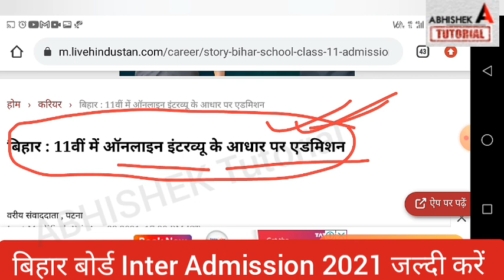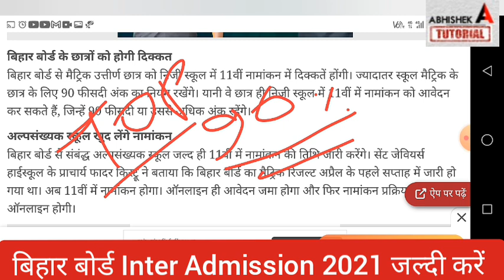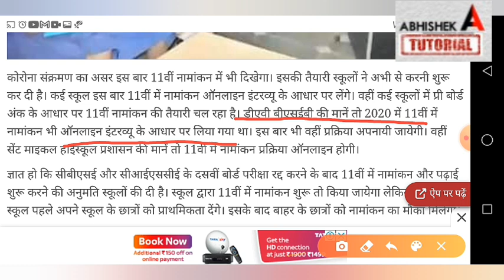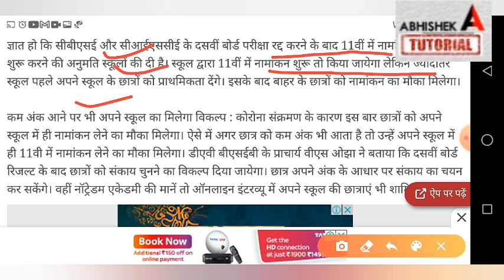शुरू हुई Inter Admission 2021- Bihar Board Inter- Isc Admission Kab Hoga- Ofss 11th Admission 2021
Online शुरू Inter Admission 2021- Bihar Board Inter Admission Kab Hoga- Bseb 11th Admission 2021
bihar board inter admission 2021, inter admission 2021, inter admission 2021 kab shuru hoga, bihar board 11th admission 2021, inter ofss admission 2021,
inter me admission kab se hoga, bseb inter admission 2021, bihar board inter admission online 2021, inter admission news today 2021, bihar board news today 2021, abhishek tutorial, bihar board admission 2021, इंटर एडमिशन 2021